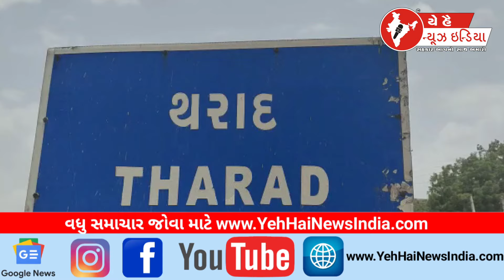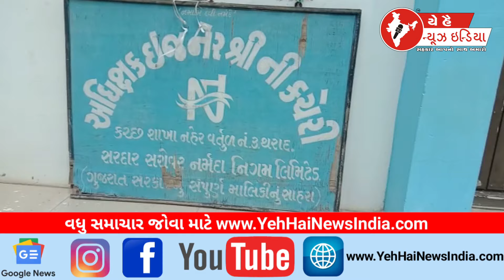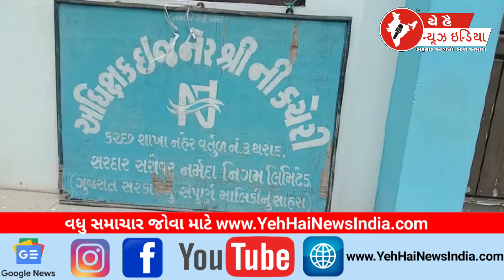થરાદમાં નર્મદા નિગમના બાંધકામમાં ગેરરીતી બુમરાડ...! Irregularities in construction of Narmada Tharad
થરાદમાં નર્મદા નિગમના બાંધકામમાં ગેરરીતી બુમરાડ...! Irregularities in construction of Narmada Tharad#share